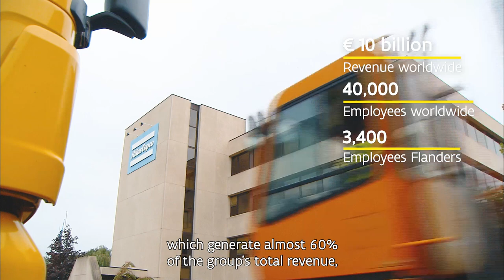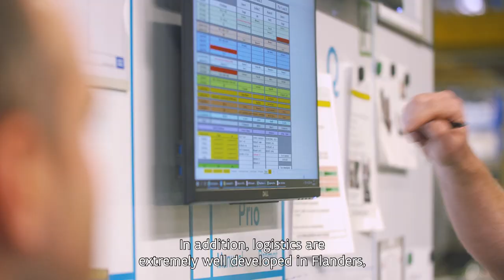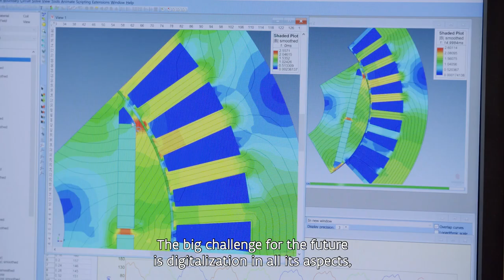Atlas Copco, reaching for the sky in Flanders since 1955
For decades running, Atlas Copco Airpower has been the world’s leading expert in industrial compressor technology. But did you know this global excellence center of Swedish manufacturer Atlas Copco houses its knowledge in Flanders? To celebrate Atlas Copco’s accomplishments as a foreign investor in Belgium’s northern region, Flanders Investment & Trade (FIT) presented the company with the 2021 Lifetime Achievement Trophy.